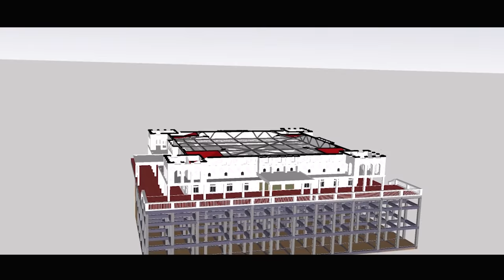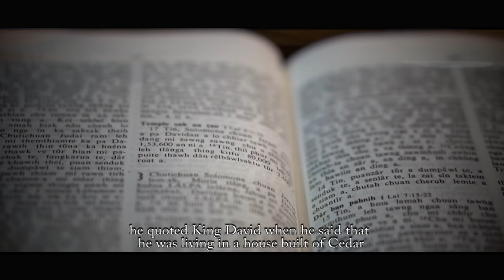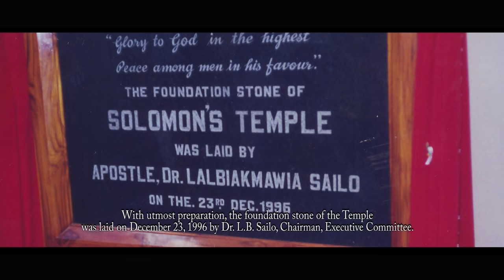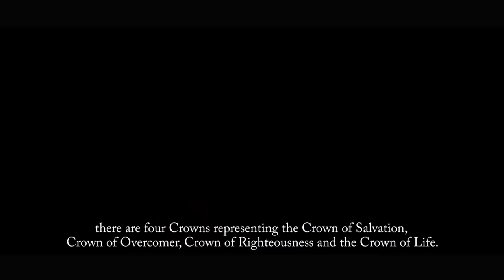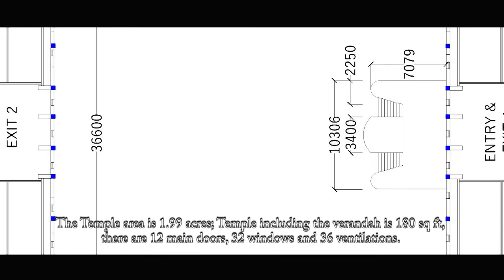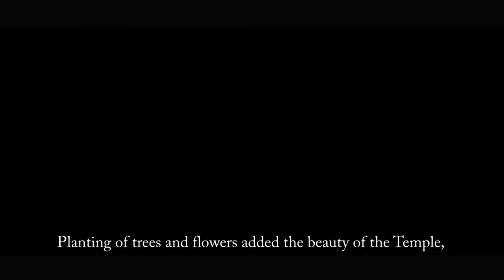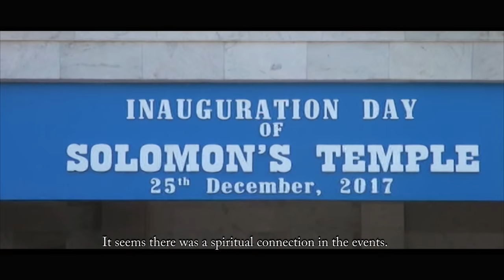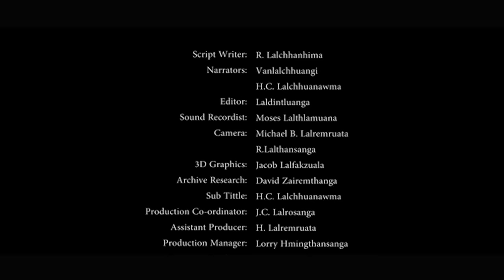Solomon's Temple in Mizoram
Solomon's Temple Documentary film.